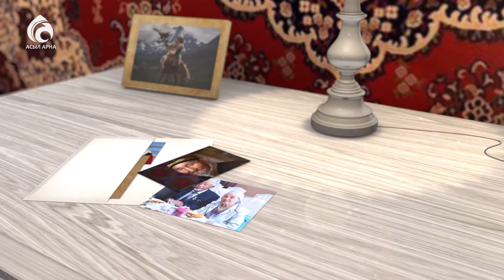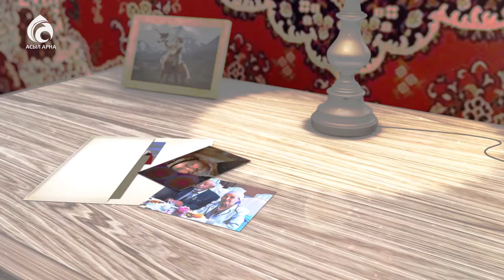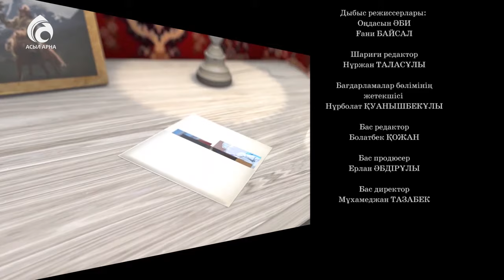Халифа Алтай туралы ой-толғау/Менің анам...Менің әкем/Асыл арна